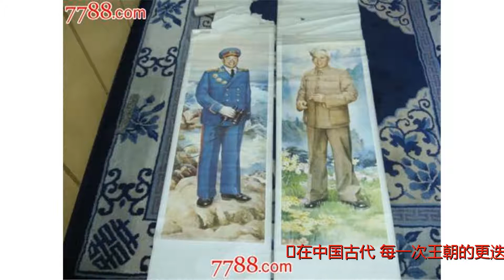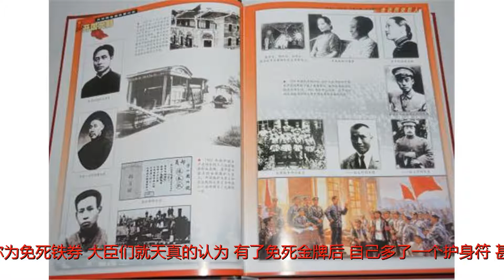唐朝第一开国元勋，皇帝重赏他两块免死金牌，结果却第一个被诛杀！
谢谢！在中国古代，每一次王朝的更迭，都会涌现出很多文臣武将，他们为新王朝的建立，都立下了不朽之功，也被称为开国功臣。但在王朝建立后，这些位高权重的开国功臣就成了皇帝的威胁，很可能会被以各种名义所干掉。但皇帝为了表示自己是明君，不会滥杀大臣，尤其是那些开国功勋，会给他们吃“定心丸”，最常见的手段就是赐予开国功臣免死金牌，或称为免死铁券。大臣们就天真的认为，有了免死金牌后，自己多了一个护身符，甚至可以横着走。历史的车轮告诉我们，免死金牌由皇帝所赐，最终解释权也归皇帝本人所有，他随时可以更改免死金牌的有效期和使用场合。一旦看某位大臣不顺眼，哪怕他手中有一沓免死金牌，那也是没任何用处，皇帝随便找个理由就可以出掉他。唐朝的一位开国功臣，皇帝曾赐给他两块免死金牌，但令他没想到的是，他居然是第一个被杀的大唐开国功臣，此人就是刘文静。刘文静，出身于官宦世家，在他父亲去世后，袭父仪同三司。隋末时期，与晋阳宫监裴寂相交甚好，两人经常一起把酒言欢，畅谈天下大事。刘文静胸怀大志，一直想干一番大事业。公元617年，天下大乱，各地先后爆发了多次起义，当时的唐国公李渊镇守太原郡，就在蠢蠢欲动。刘文静看出了李渊的心思，就刻意结交李渊，两人几乎成了无话不谈的好哥们。果然，不久后李渊就于太原起兵反隋，设置了大将军府，刘文静被任命为军司马，直接参与军事策划。在之后的进军路上，刘文静还曾亲自领军出战，潼关隋军就是被他一手击溃的，为大唐的建立有着不可磨灭的贡献。尽管在李渊心目中，刘文静与裴寂还有些差距，但客观来说，刘文静的文韬武略并不输于裴寂。